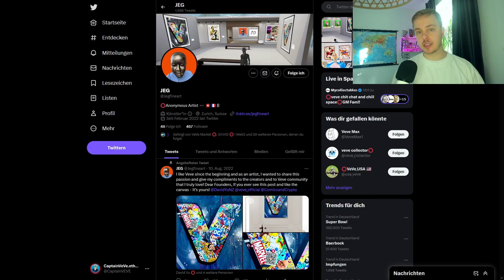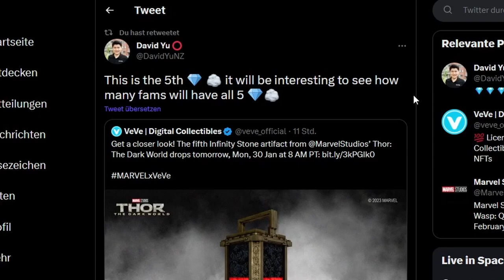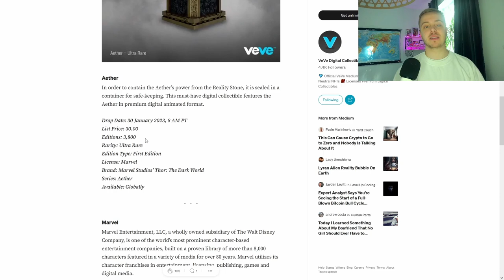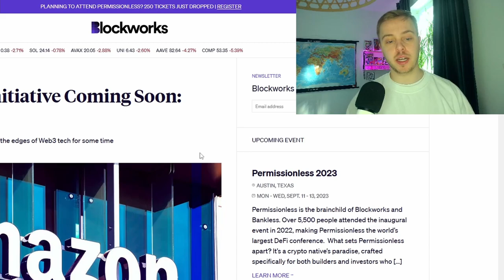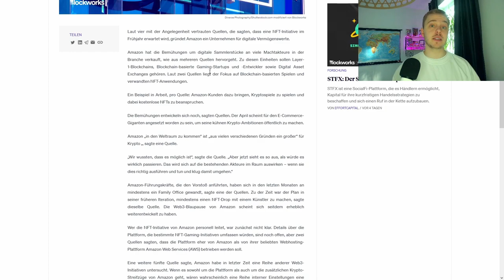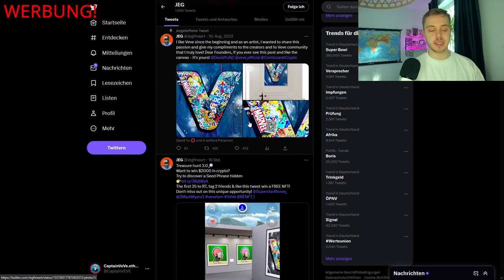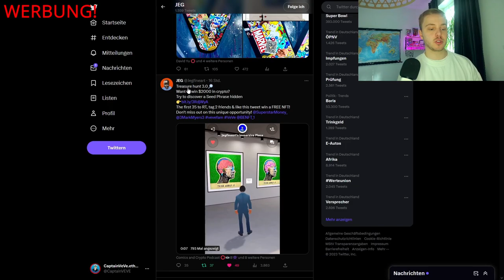Marvel VeVe NFT Drop! | Amazon X VeVe ? | VeVe deutsch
Marvel bringt auf VeVe ihr nächstes NFT Comic raus.
Außerdem sprechen wir über das Gerücht, das Amazon in NFTs einsteigt.

                  ➖➖➖➖➖➖⬇️Quellen⬇️➖➖➖➖➖